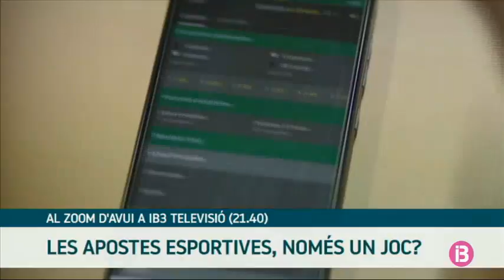Les apostes esportives no són només un joc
El programa Zoom  repassa la incidència d’un fenomen social que ha pres força en els darrers anys. Les seqüel·les per l’actual situació amb la pandèmia de la Covid-19 han fet canviar una pràctica que té molts de vessants i que es tractaran a Zoom. Es parla de la reglamentació sobre la ubicació dels locals, la normativa que regula aquestes activitats, els riscos de caure a la ludopatia, la posible corrupció a l’esport professional per afavorir els guanys o què són els ‘scouts’ i els ‘tipsters’ o pronosticadors.